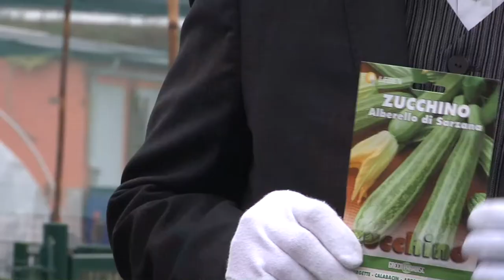Il Sonno della terra - Superpoteri al popolo - Web serie Enzimatica - prima puntata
Superpoteri al popolo - Web serie Enzimatica, ideata e realizzata da Videocommunity in collaborazione con Quintatinta. Progetto Enzima finanziato da AxTO Azioni per le periferie torinesi.